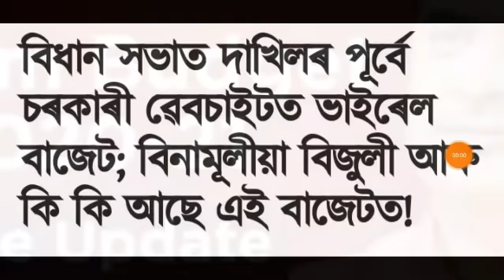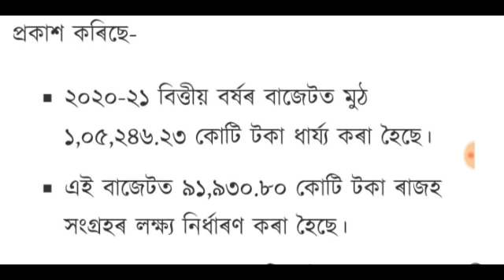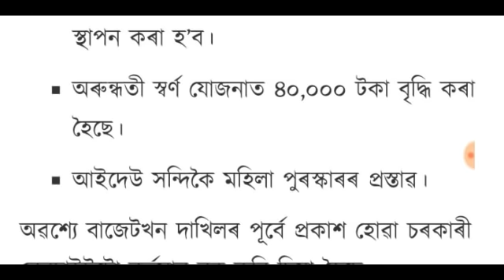বিধানসভাত বাজেট দাখিলৰ পূৰ্বেই ৱেবচাইটত ভাইৰেল হল বাজেট চাওক কি কি আছে